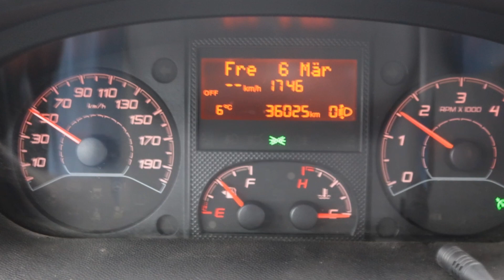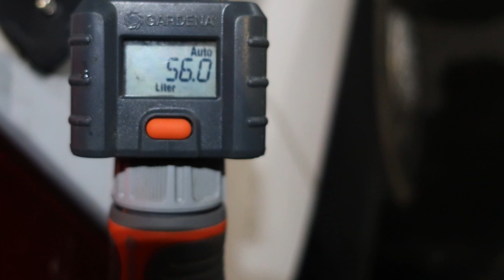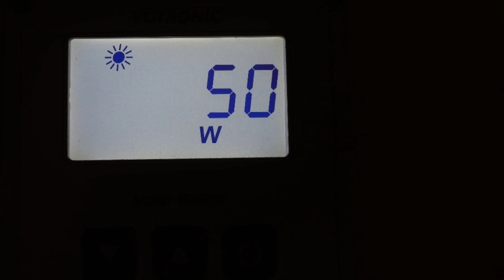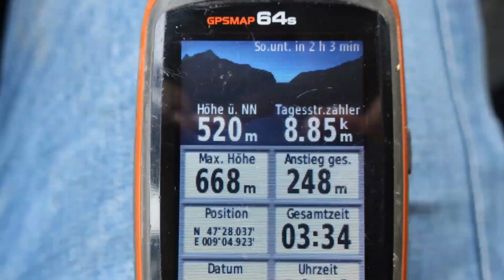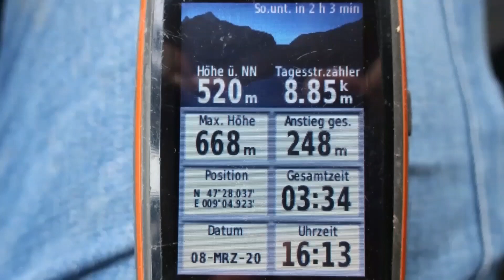KW10 Radolfzell am Bodensee im Kastenwagen mit 2 Hunden